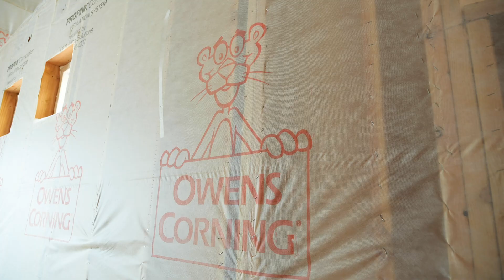Certified Energy Expert® Builder Testimonial: LP Building Solutions (Sunwest Construction)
This builder prides himself on building energy efficient homes and that is why he works with an Owens Corning® Certified Energy Expert®, LP Building Solutions.

To learn more about the Owens Corning® Certified Energy Expert® program,

To learn more about Owens Corning’s insulation products and solutions,